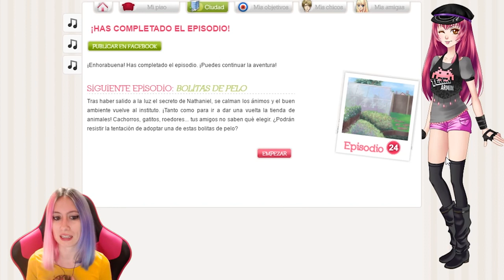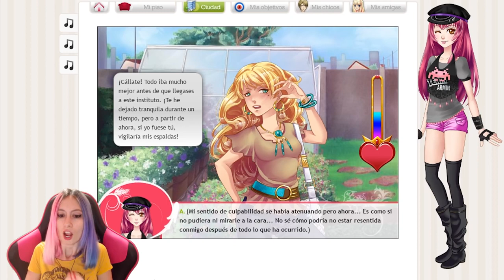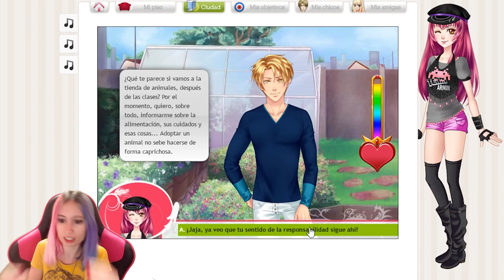REAH - Corazón de Melón - EL CAMBIO DE LOOK DE NATHANIEL!!! Ep 24 parte 1